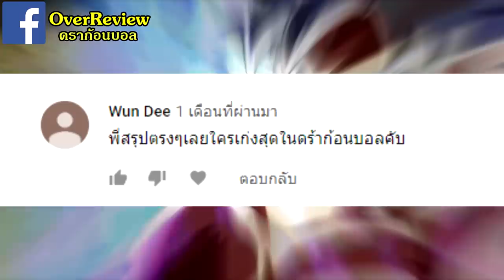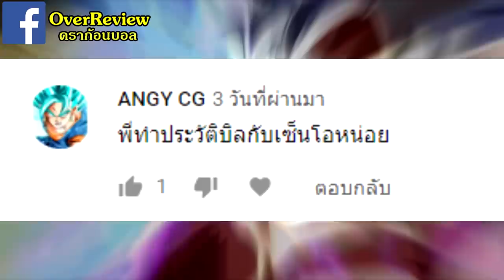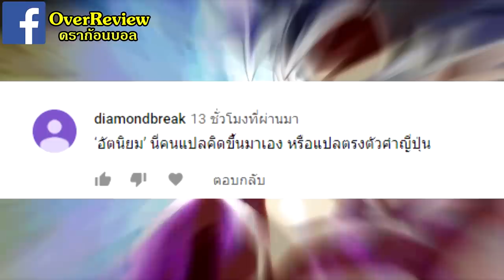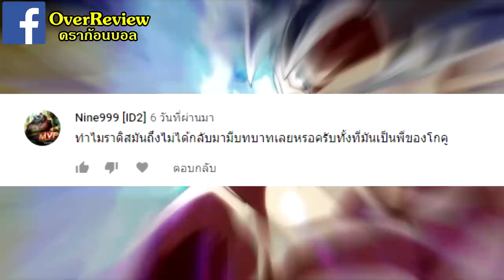ดราก้อนบอล : ประวัติ วิส อาจารย์เทพทำลายล้าง